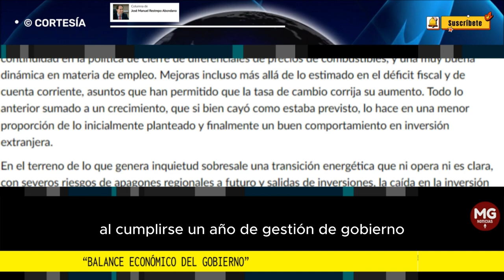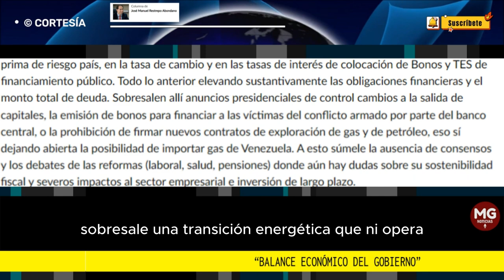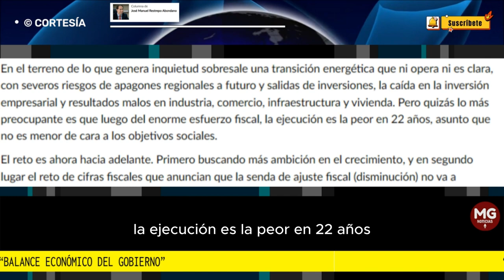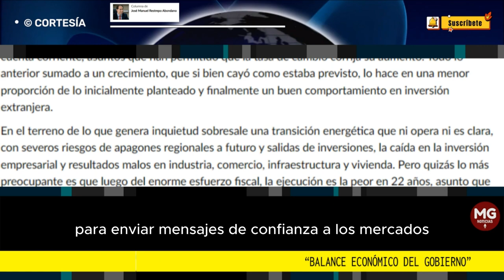BALANCE ECONÓMICO DEL GOBIERNO 📢 Columna de José Manuel Restrepo Abondano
Al cumplirse un año de gestión de gobierno, vienen los balances en materia económica. Un año cargado de mensajes de incertidumbre que rápidamente generaron aumentos sustantivos en la prima de riesgo país, en la tasa de cambio y en las tasas de interés de colocación de Bonos y TES de financiamiento público.